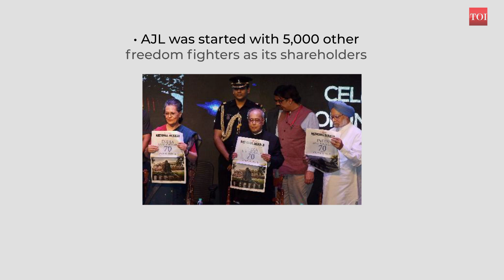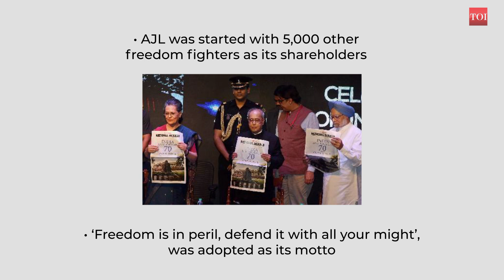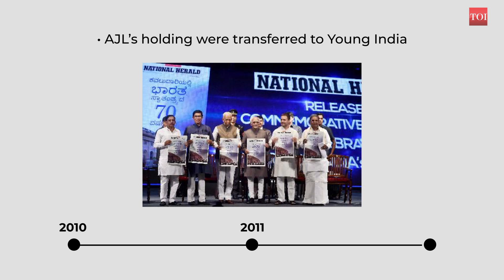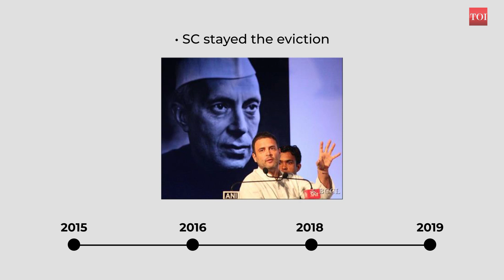Explained: What's the National Herald case and why was Rahul Gandhi questioned by ED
Congress leader Rahul Gandhi has appeared before the ED for the third consecutive day of questioning in the National Herald money laundering case. A massive fierce face-off between the Congress party supporters and the Delhi police at the AICC headquarters in the past three days has rocked the National Capital. The National Herald, which was once the voice of the freedom movement, is now mired in an alleged scam. But what led to this and why the probe agencies are holding Gandhis accountable for financial transactions that were made many years ago? Watch this explainer to know more.